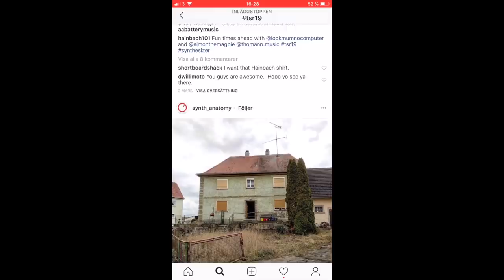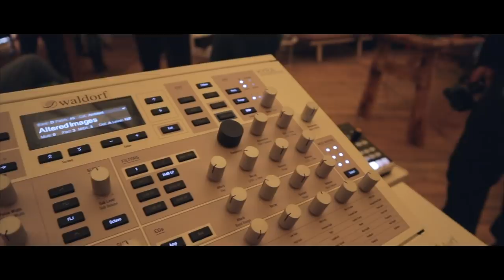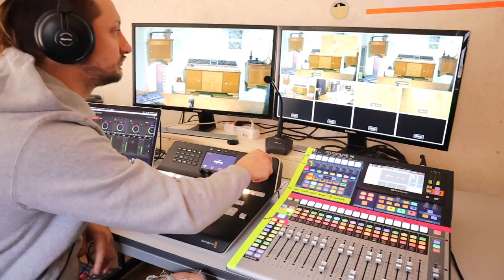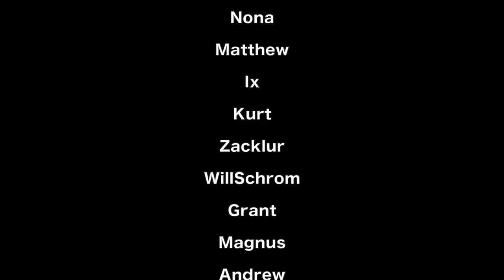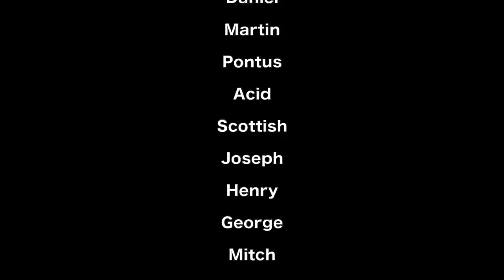THE TRUTH ABOUT THOMANN SYNTH REACTOR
This is my truth.